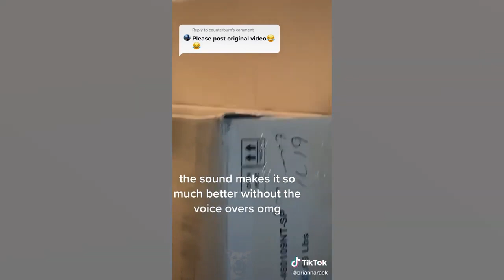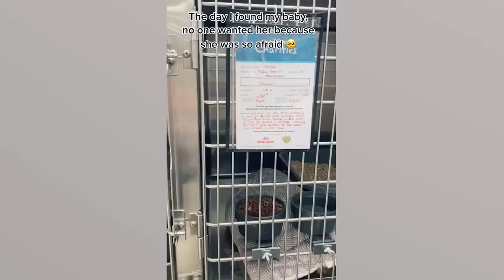Funniest Cats And Dogs Videos 😹 Best Funny Animal Videos 2022 🤣